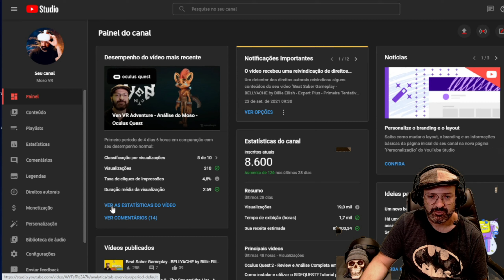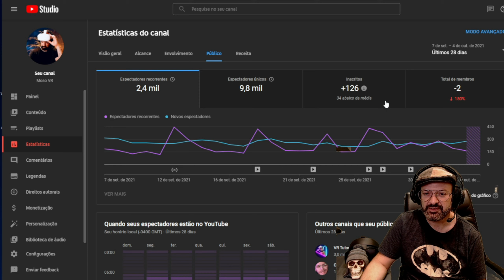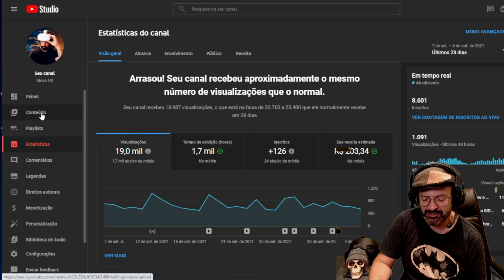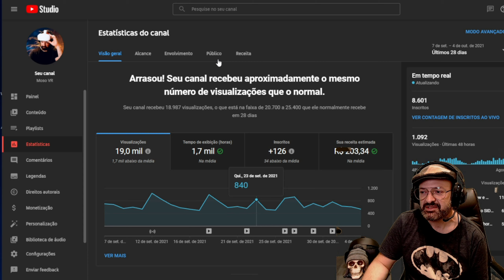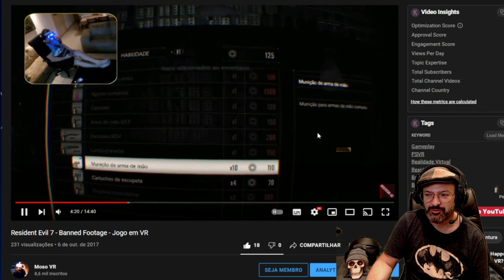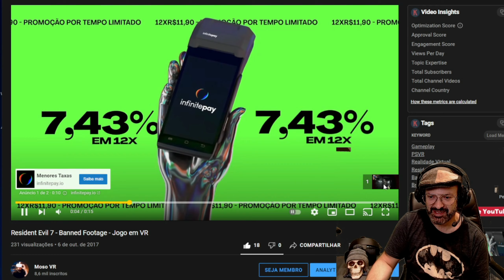O Milésimo Vídeo - 4 anos de Canal - Sorteio GrooVR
Video-Conversa sobre a marca histórica de 1000 vídeos e 4 anos do Canal Moso VR.

Para participar do Sorteio deixe um comentário respondendo uma das perguntas abaixo. ou todas se quiser:

1) Quando ou como você conheceu o Canal Moso VR?
2) Qual ou Quais vídeos mais te marcaram (ou você mais gostou)?

Alternativamente

3) Deixe nos comentários um Feedback sobre o Canal, sua evolução, Conteúdo, Elogios, Críticas ou sugestão de melhorias?

Aproveita, dá uma curtida e comenta lá também!